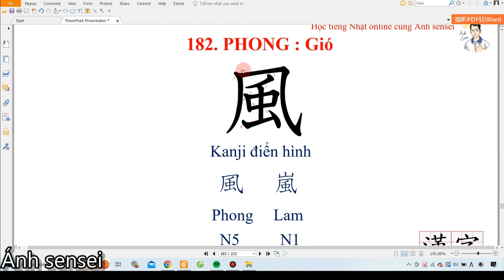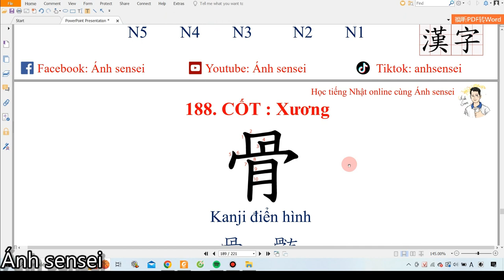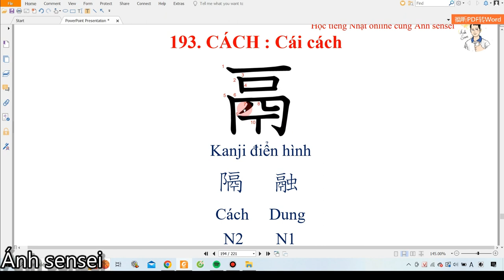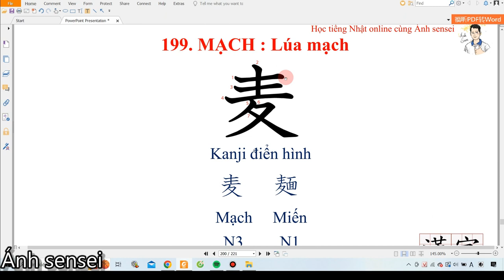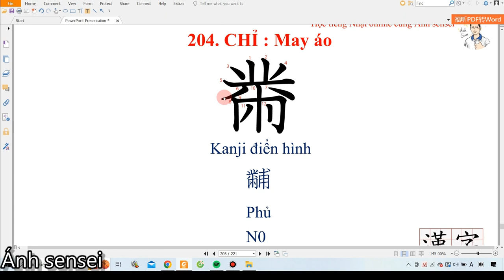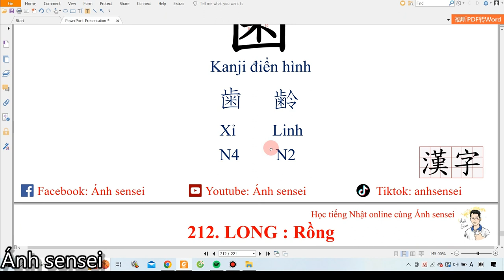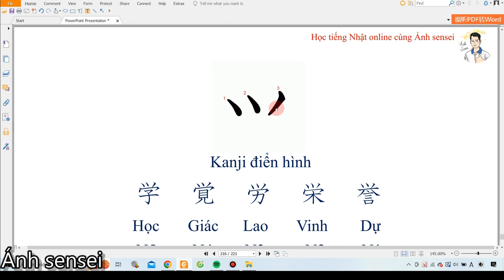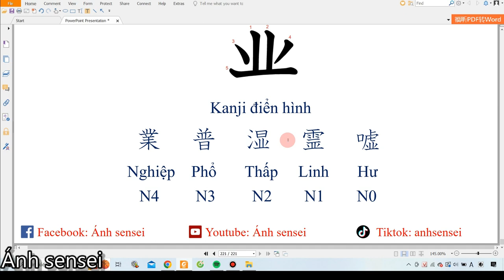214 bộ thủ chữ Hán - Phần 7 (Phần cuối)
Chuỗi video học 214 bộ thủ sẽ gồm 7 phần, không chỉ các bạn học tiếng Nhật mà các bạn học tiếng Trung cũng có thể tham khảo chuỗi video này.